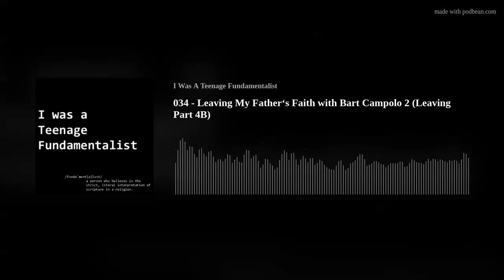034 - Leaving My Father‘s Faith with Bart Campolo (part 2)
This is the second half of our time with Bart Campolo, a secular community builder, counsellor and writer who serves as the Humanist Chaplain at the University of Cincinnati. He is the son of Evangelical celebrity preacher and author, Tony Campolo, with whom he made a movie about leaving Evangelical Christianity.

You can connect with Bart at bartcampolo.org/ and find his podcast, Humanize Me on all good platforms. You can stream Leaving My Father's Faith

If you want to comment on this episode or interact with us then